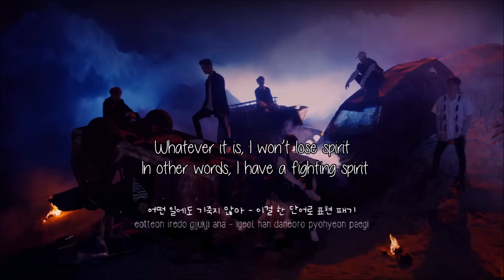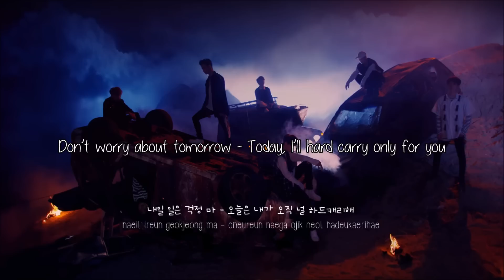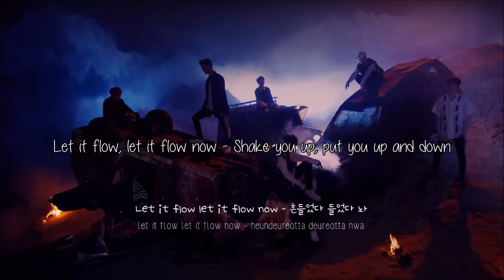[Acoustic Cover] GOT7 - Hard Carry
Hi ^^ This is my vocal acoustic cover of "Hard Carry" by Got7 : D

Whenever I think of the term "Hard Carry" - I think of a final group project I had in Spanish class in high school L O L. I hard carried that group to a passing grade : /

Anyways - this song is LIT and the choreography is so amazing!! Sorry if the lyrics are hard to read, I realized after making all the slides that it's a bit hard on the eyes . _ .